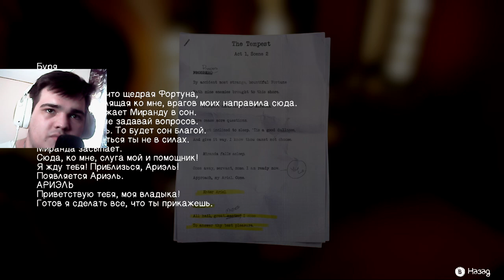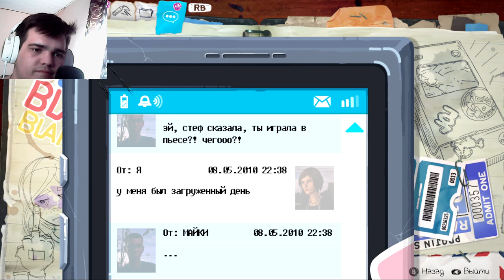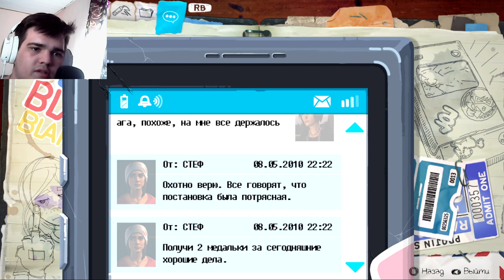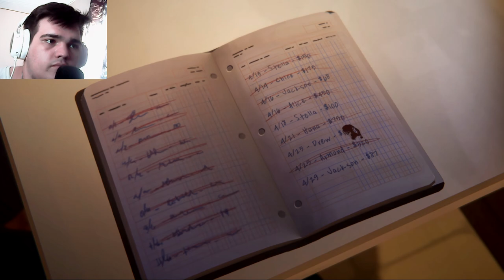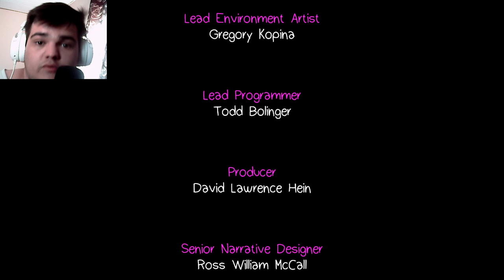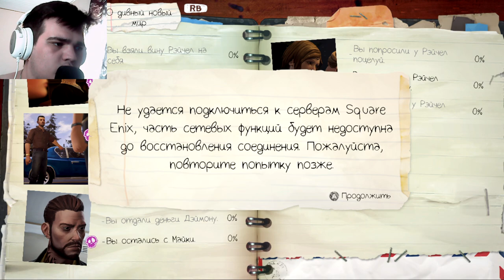ПЕРВАЯ РОЛЬ ХЛОИ.. ► LIFE is STRANGE: BEFORE THE STORM [#5]